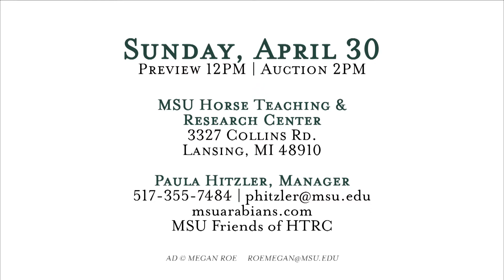H Amba Teyn H